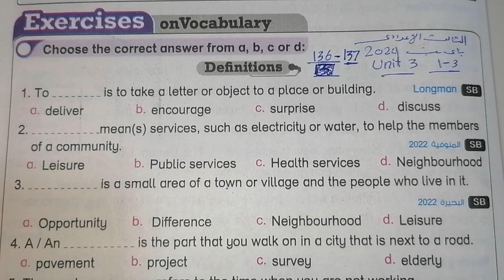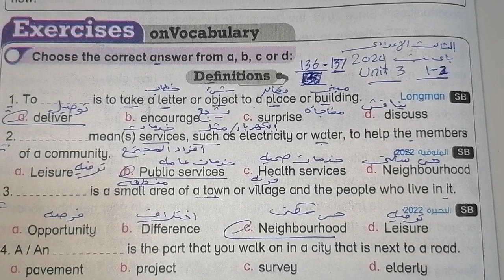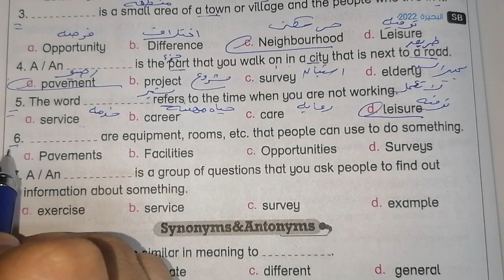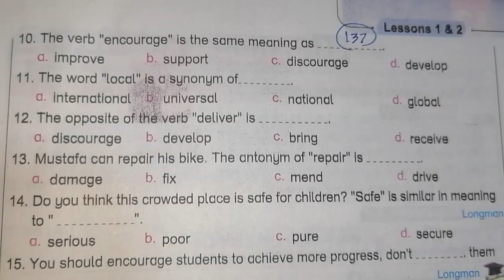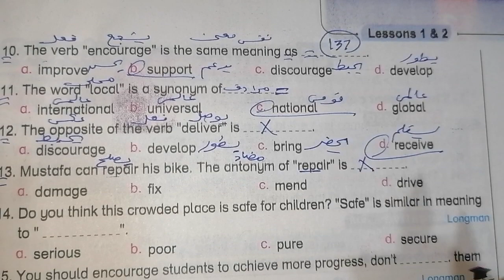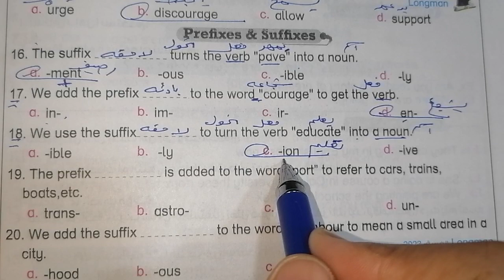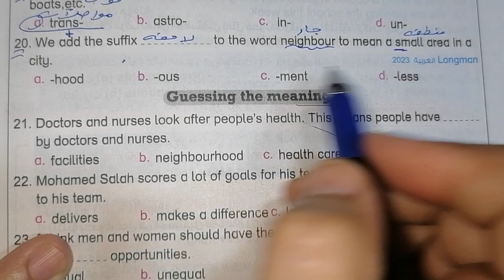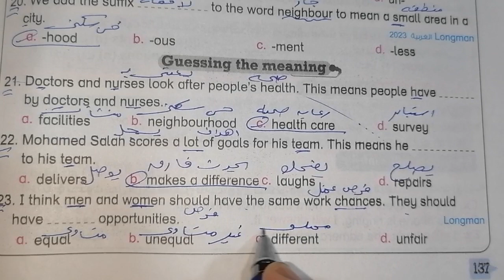حل صفحة 136، 137 من كتاب باي بت 2024 انجليزي الصف الثالث الاعدادي الوحده الثالثه الدرسين 1، 2 ♥️♥️♥️